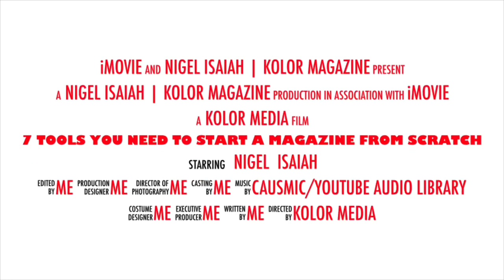7 TOOLS YOU NEED TO START A MAGAZINE FROM SCRATCH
In this video I’m sharing my 7 favorite tools, apps, and software you can you to start a magazine from scratch!

Kolor Magazine, the fashion magazine for black & brown men.